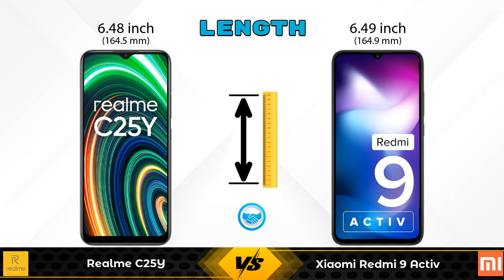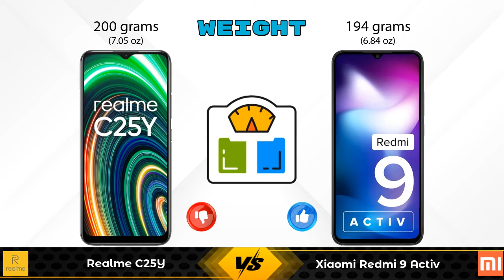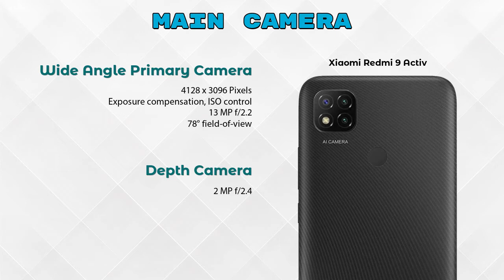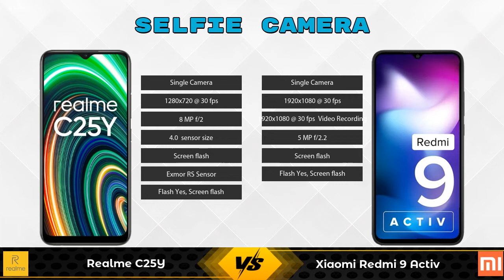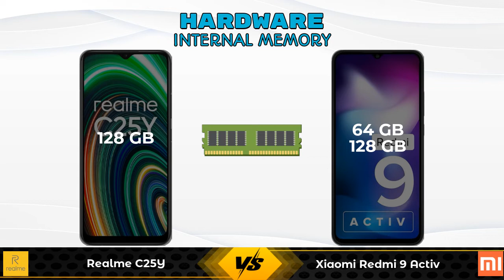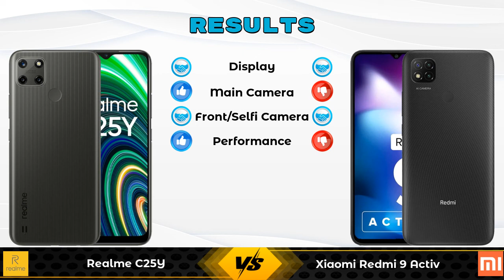Realme C25Y Vs Xiaomi Redmi 9 Activ - Full Comparison [Full Specifications]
In this Video we are Comparing Realme C25Y Vs Xiaomi Redmi 9 Activ with [Full Specifications].

Variant Details:
4 GB / 128 GB - 11999

Variant Details:
4 GB / 64 GB - 9499
6 GB/ 128 GB - 10999 (Amazon)

Realme C25Y Vs Xiaomi Redmi 9 Activ full specifications
Xiaomi Redmi 9 Activ Vs Realme C25Y full specifications
Realme C25Y Vs Xiaomi Redmi 9 Activ comparison
Xiaomi Redmi 9 Activ Vs Realme C25Y comparison

Other Compitior Phone with Similar Price Range :

Xiaomi Redmi 9A 3GB RAM(3 GB / 32 GB) - 7499 , Release Date :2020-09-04
Xiaomi Redmi 9i 128GB(4 GB / 128 GB) - 9299 , Release Date :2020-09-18
Xiaomi Poco C3 64GB(4 GB / 64 GB) - 8499 , Release Date :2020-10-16